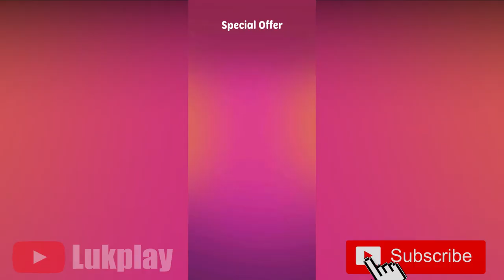Food Cutting - Chopping Game Gameplay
Are you a food lover? Do you have good service skills and the ability to work with customers? Do you like cutting and weighing things? If you answered “YES” to these questions, then you must be in a game-heaven!

Cut the food in the right proportions to make the customers happy and increase your sales! It must sound simple, but don’t let it trick you; it can be quite hard at times! Using a swipe or knife, cut the pieces of food according to the given weight, and in case you’re wrong, do your absolute best to correct your mistake and not make the impatient customers mad!

There are many exciting new levels as you upgrade through the game to make intricate and challenging food cutting tasks! Sharpen your attention and train yourself to react quickly and fix the bugs in your job!

developers: Lion Studios